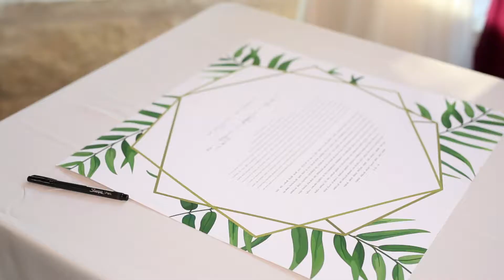Umlauf Sculpture Garden and Museum Wedding Video by DanielKaVideo | Austin Wedding Videographer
Highlight film of Andrea and David's wedding at Umlauf Sculpture Garden and Museum in Austin, TX on Friday November 02, 2018.
Camera and editing: DanielKaVideo.